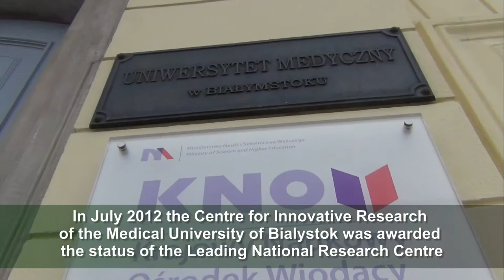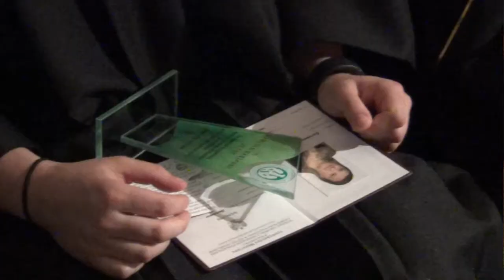2017 Graduation Ceremony, Faculty of Medicine, English Division of MUB